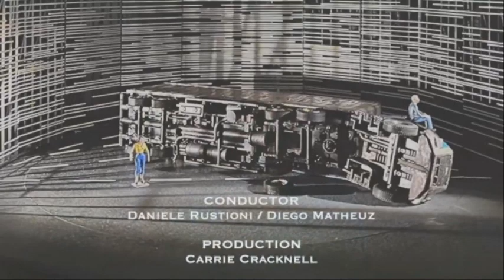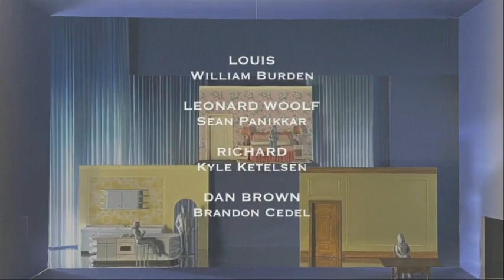KONTAKT 2023 03 03 P1